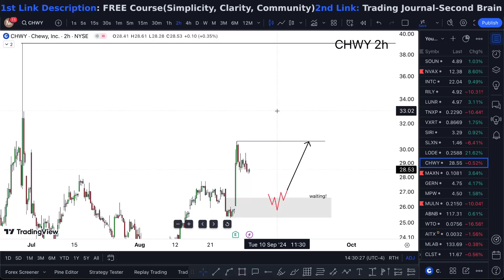CHWY Stock (Chewy stock) CHWY STOCK PREDICTIONS CHWY STOCK Analysis CHWY stock news today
CHWY Stock (Chewy stock) CHWY STOCK PREDICTIONS CHWY STOCK Analysis CHWY stock news today and Chewy stock analysis chewy stock forecast over chewy stock price and also chewy stock review. Into the CHWY stock forecast and also here i say some on the CHWY stock cnn.